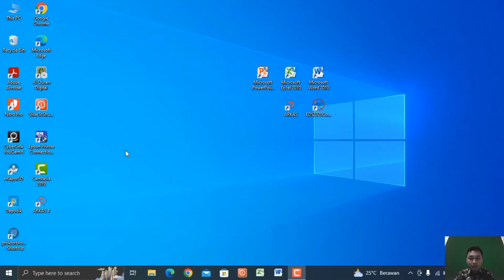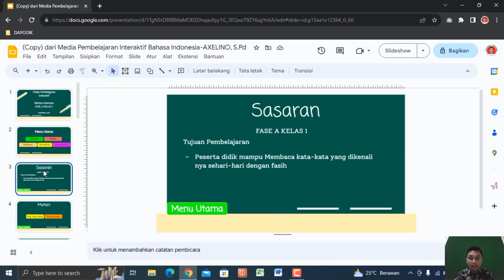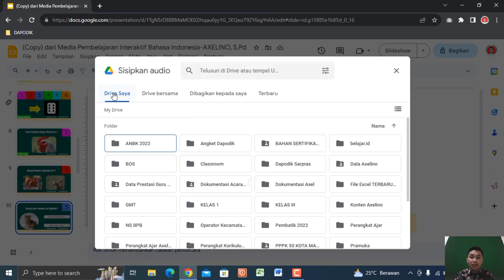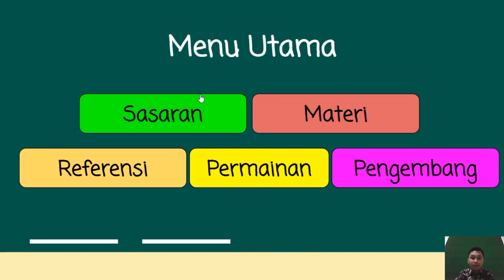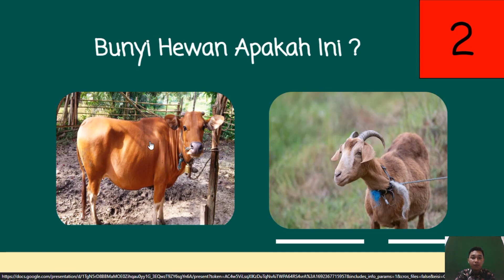Video Kreatifitas Pembelajaran | MPI Berbasis Google Slides Memanfaatkan Akun belajar.id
Video Kreatifitas Pembelajaran | Media Pembelajaran Interaktif Berbasis Google Slides Memanfaatkan Akun belajar.id